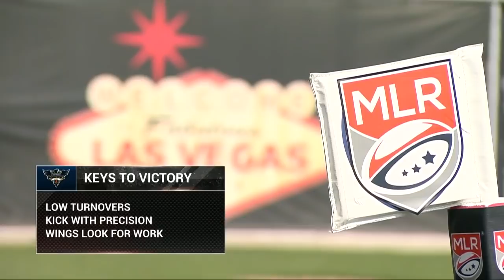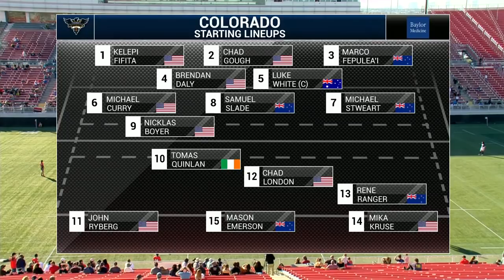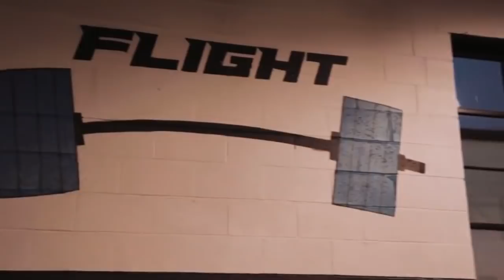FULL MATCH | San Diego v Colorado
San Diego Legion hosted the Colorado Raptors at Sam Boyd Stadium as part of the MLR Vegas Weekend.